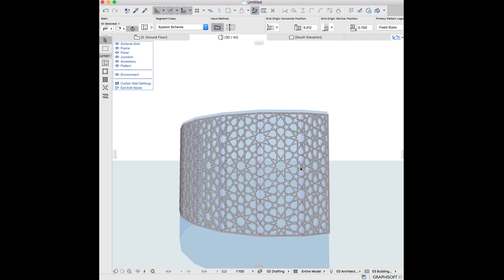Patterns in ARCHICAD 22 curtain wall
Creating patterns with different panels in ARCHICAD 22